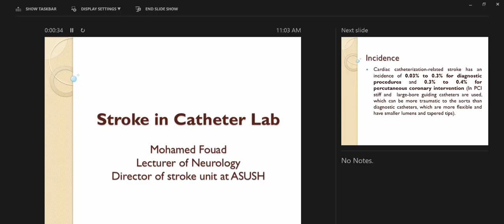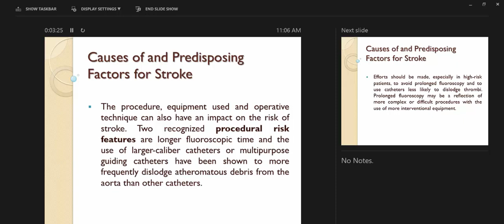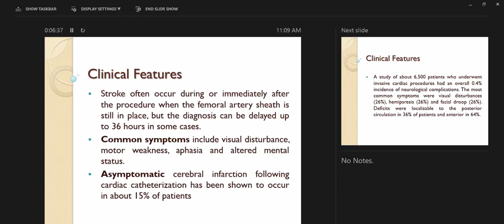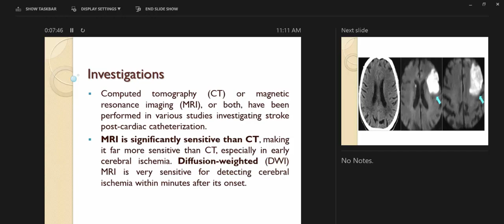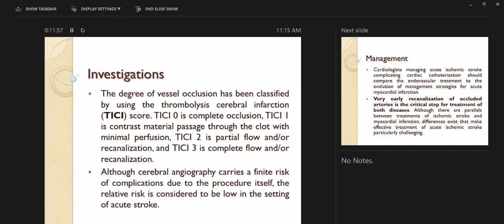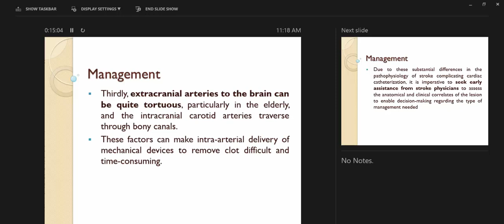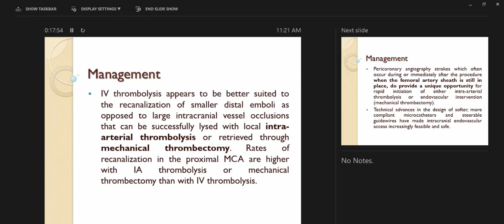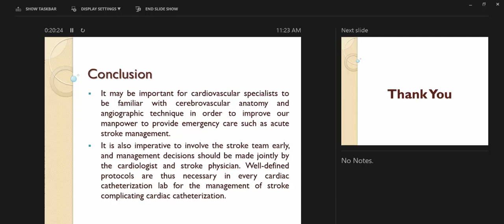Stroke in Cathlab Lab (Dr. Mohamed Fouad)